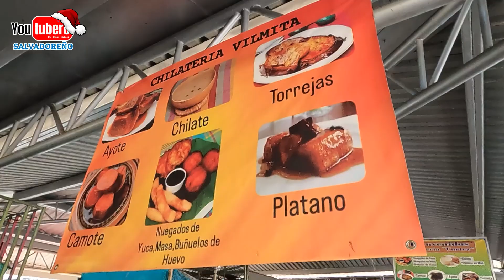Asi se hacen los NUEGADOS DE VIENTO en el Mercado Dueñas de Santa Tecla | buenos ricos y baratos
El Canal PIONERO  que surgio en El Salvador en 2006, somos los mas antiguos, con 15 años de existencia, biblioteca de videos de todo El Salvador.